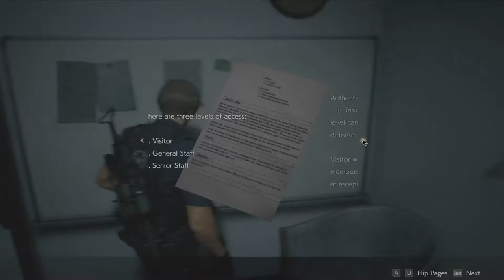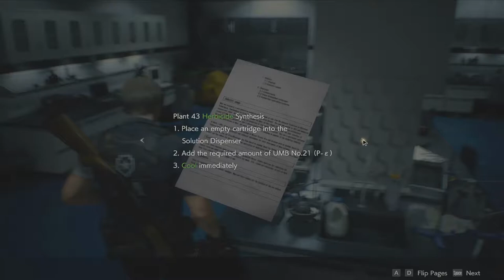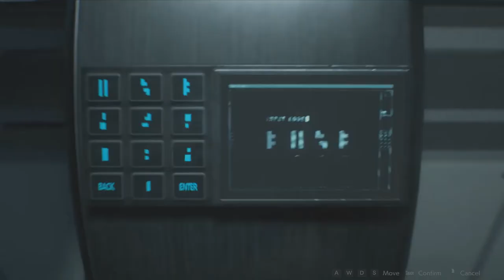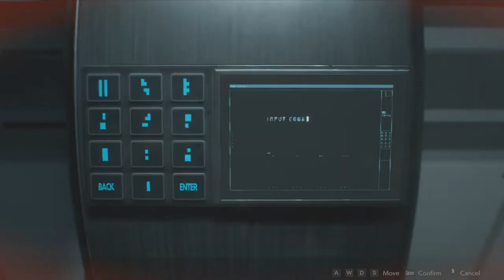RESIDENT EVIL 2 REMAKE - PC Gameplay Walkthrough Part 8 leon kennedy & ada wong (RE2)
If you guys did enjoy this, please leave a "like" and "comment" it help/means so much to me and i read/reply to every single comment :D Love all you guy